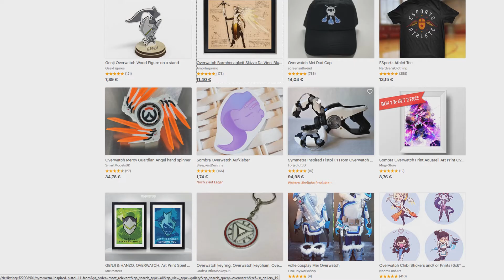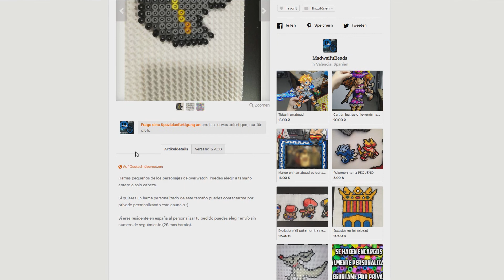Overwatch Fidget Spinner - Hinter den Kulissen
Was man im Internet doch so alles findet.

👨‍👩‍👧‍👦  • Diesmal mit dabei vom CraftedComedy Team:
derhors (hors)
Fleppes (Tiz)
pifroggi (pi)

👨‍👩‍👧‍👦  • Außerdem in dieser Folge mit dabei:
Wambo (Rainman)
🎬 • edit by: pifroggi